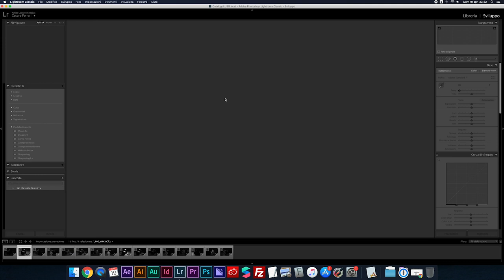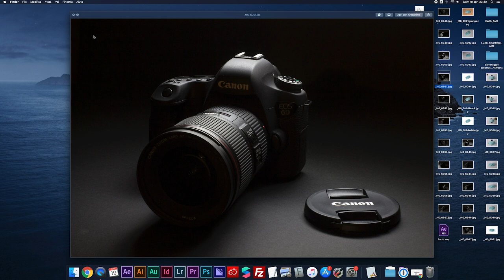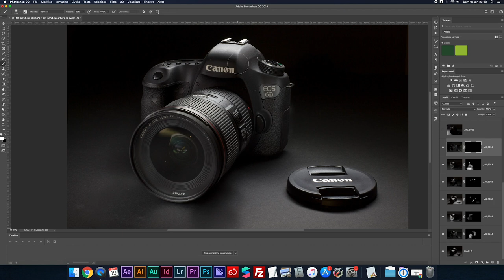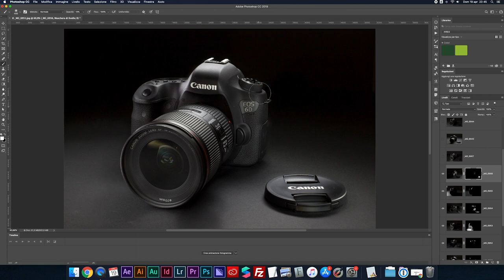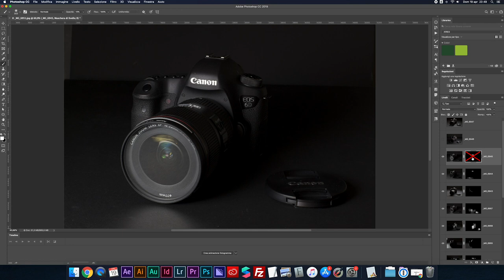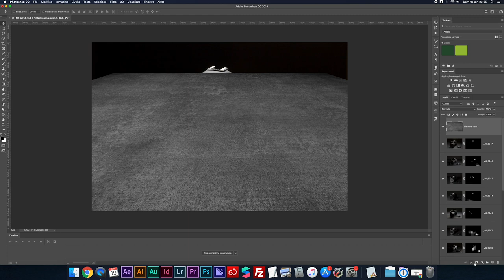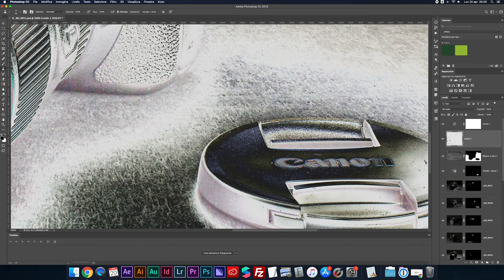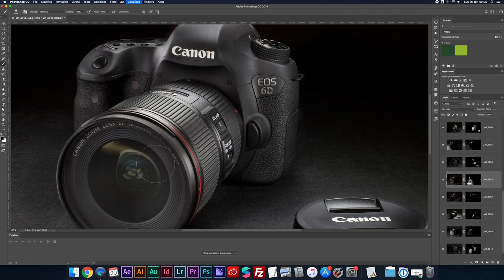Compositing per foto prodotto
Combinare diverse immagini nella fotografia di prodotti still life.